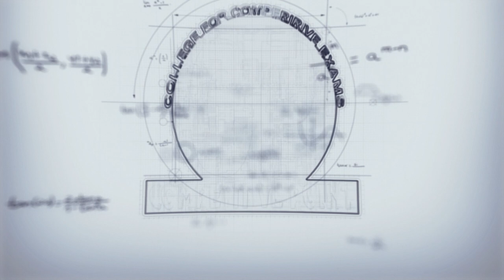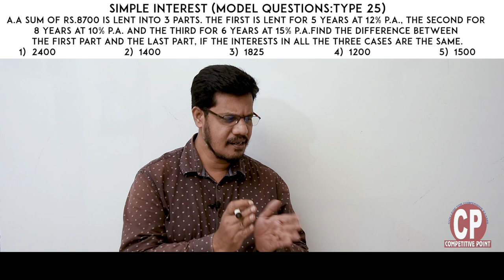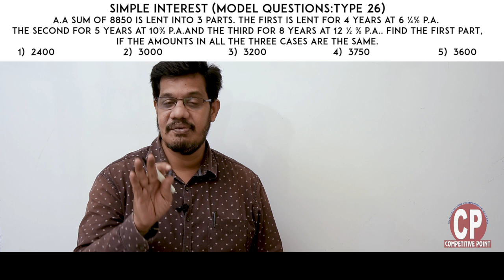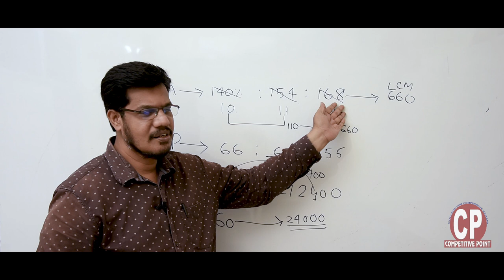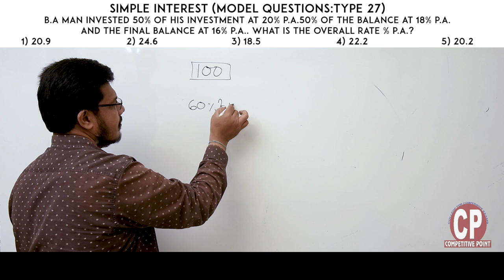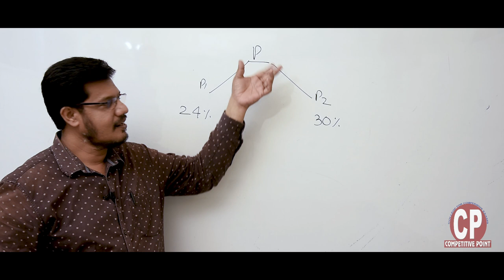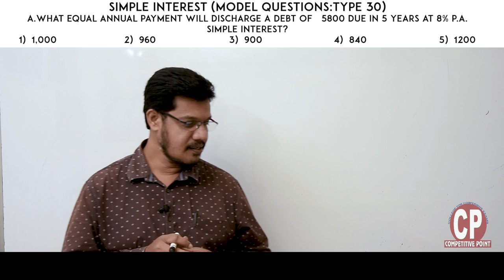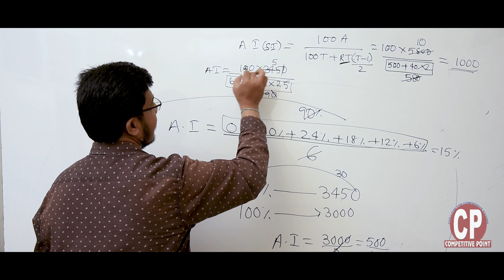SIMPLE INTEREST (PART-03) |RAJENDRA_SIR | COMPETITIVE_POINT | BERHAMPUR_ODISHA.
Welcome to COMPETITIVE POINT, the college for all Competitive Exams.

Here's the Third part of SIMPLE_INTEREST from COMPETITIVE POINT. In this video, you will learn the concepts,tricks and logics of SIMPLE INTEREST with 7 pairs of model questions.

For getting the pdf of this lecture and of other lectures too, Do join our telegram channel.

Please Note: Upcoming lecture videos will be uploaded soon on interesting chapter of  REASONING: PUZZLES-SEATING ARRANGEMENT (PART-03).

JOIN COMPETITIVE POINT AND BE THE BEST.